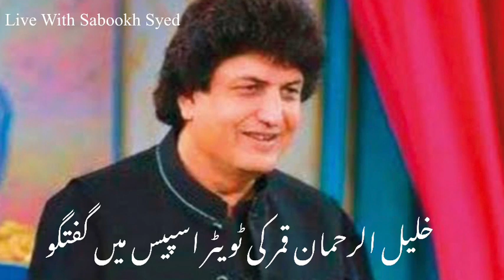مرد وفادار عورت کو کبھی نہیں چھوڑتا ، خلیل الرحمان قمر